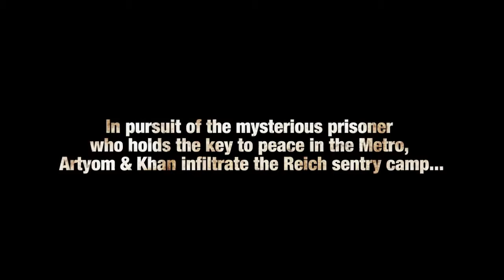METRO LAST LIGHT: Gameplay Reveal Part 1